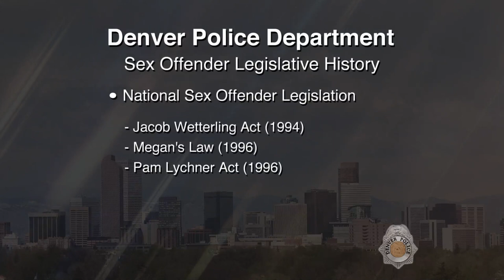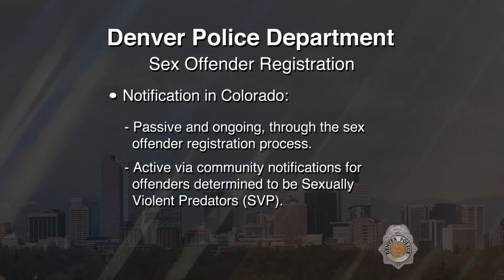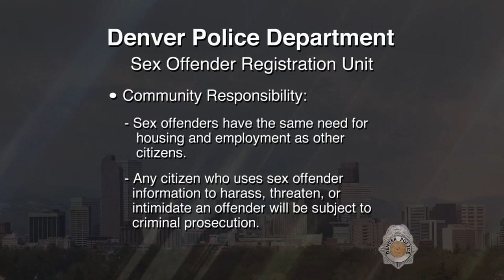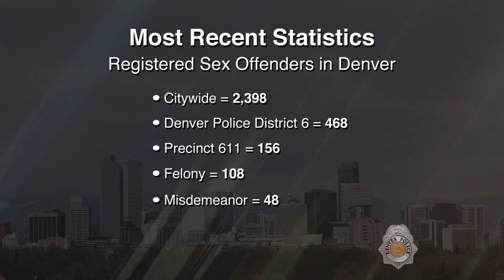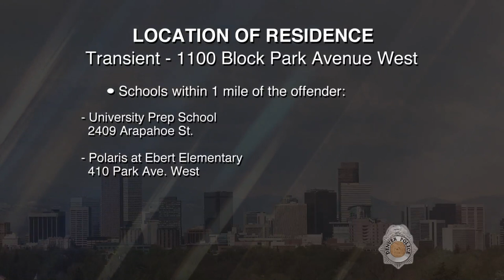SVP Howard Jim Smith 041918